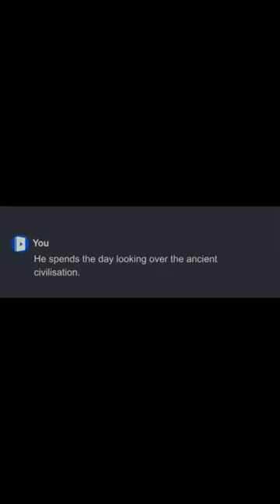Accidental Cat Worship Origin 🐱⌛️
Experiment Log: Egypt, Day 1 🐱⏳ Accidentally sparked ancient cat worship after my device unleashed a wave of cats into the pyramids.